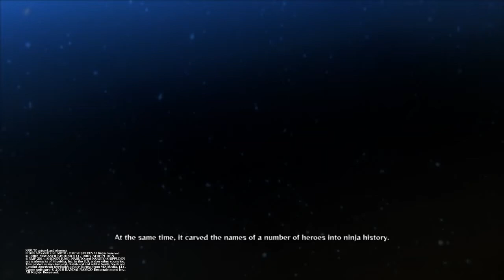Naruto ninja storm 4 part 3 (2)